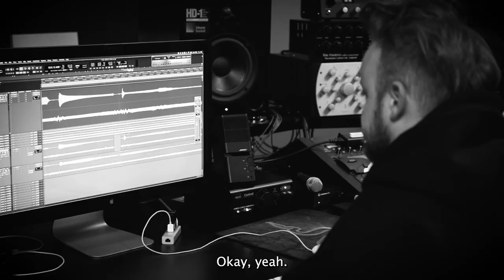BLIND GUARDIAN - Episode 15 | Shaping the God Machine | Guitar Recordings - Teaser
In this episode: Tommy Geiger and André  are recording guitars.

Get exclusive content for only 5.99 Euros per month!